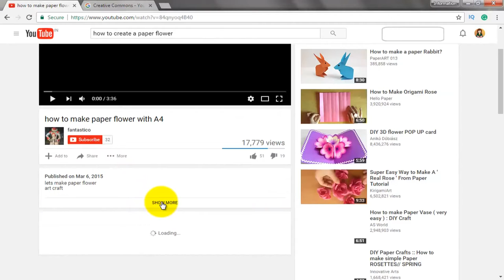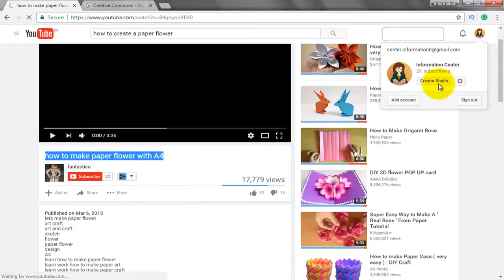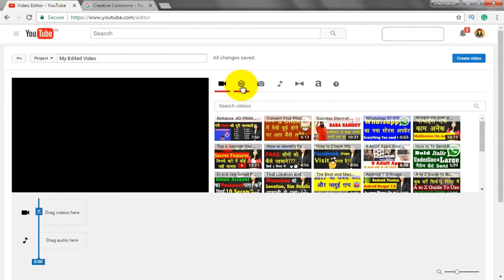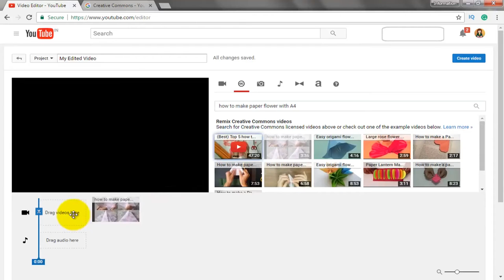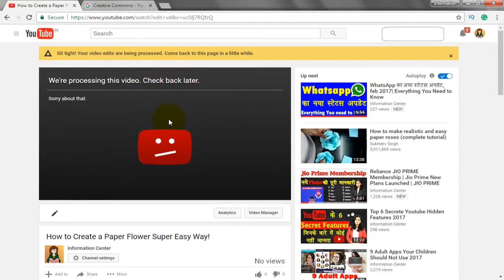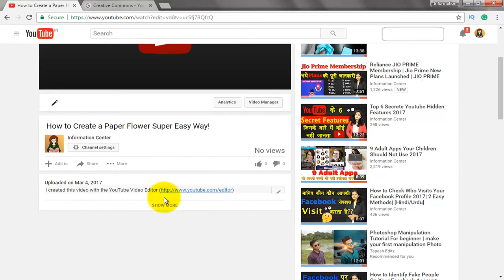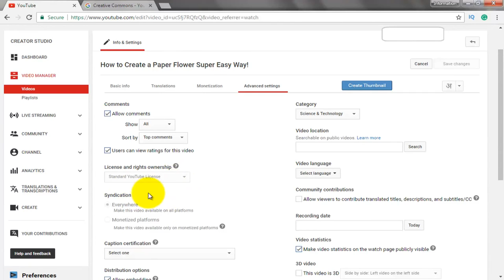How to earn money online in India with income proof..Zldi dekhe agar ghar baithe kamana chahte ha to